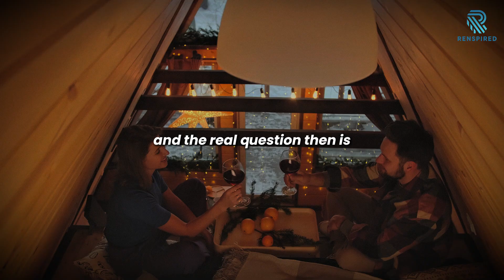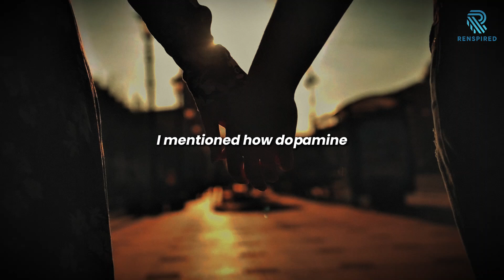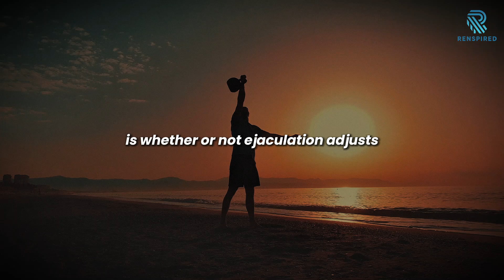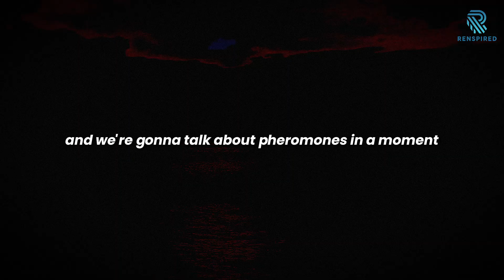How Sex Behavior Impacts Testosterone | Hubermanlab | Neuroscientists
Andrew Huberman shares The Science of How to Optimize Testosterone & Estrogen

Andrew D. Huberman is an American neuroscientist and tenured associate professor in the department of neurobiology, psychiatry, and behavioural sciences at Stanford University School of Medicine.

Timestamps
00:00:00 Introduction
00:00:25 How Sex Behavior Impacts Testosterone

All content shared on this channel is intended for educational and informational purposes.

While we strive to ensure proper credit and provide transformative content, if you are the copyright holder of any material used and believe it infringes on your rights, please contact us, and we will work to address the issue promptly.